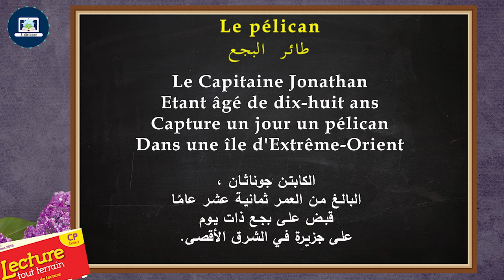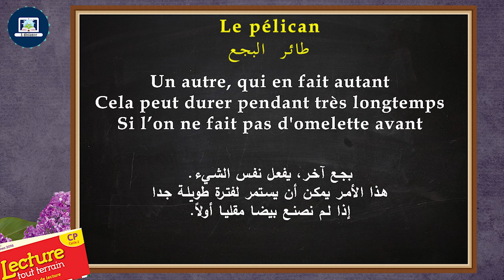le pélican I Lecture tout terrain I CP I Page 90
تواصلوا معنا على صفحتنا الرسمية على فيسبوك

Ecoutez et aidez votre enfant à lire avec la narratrice, le texte (le pélican) page 90 sur Lecture tout terrain , classe de CP.

استمع وساعد إبنك على القراءة مع الراوي ، النص
le pélican
الصفحة 90 على
Lecture tout terrain
المستوى الدراسي
CP